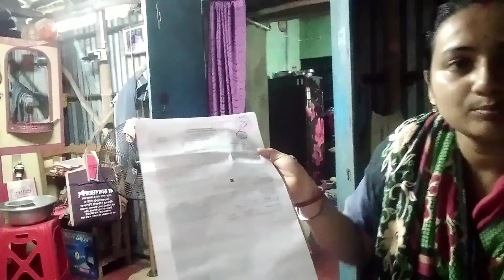ভগবান যা করে মঙ্গলের জন্যই করে।